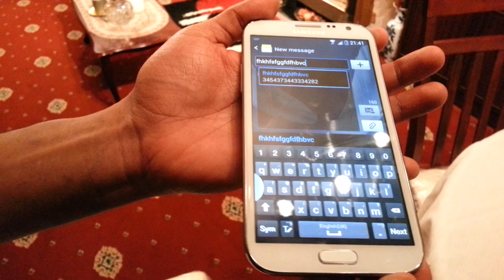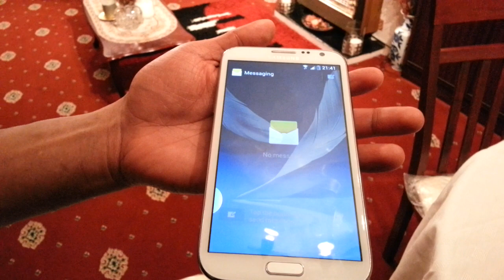Samsung Galaxy Note 2 (NEW S PEN BOARD SWITCHER APPLICATION)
This is a video to show you how the S pen Board Switcher app works i highly recommend flashing this onto your samsung galaxy note 2 if u want to use S Pen with your favourite  keyboard ,you will need to have a rooted device with a custom recovery to install this if you dont know how to root your note 2 just follow my simple tutorial video below..